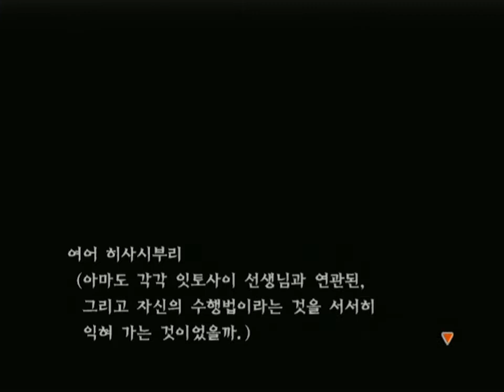검호3 플레이 3회차 #12 텐젠을 베고 자류를 세우다